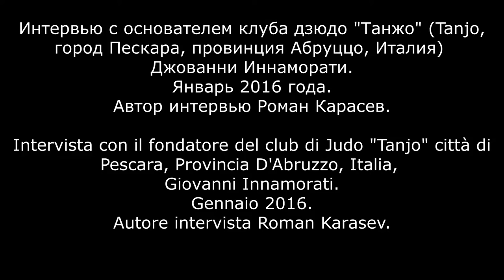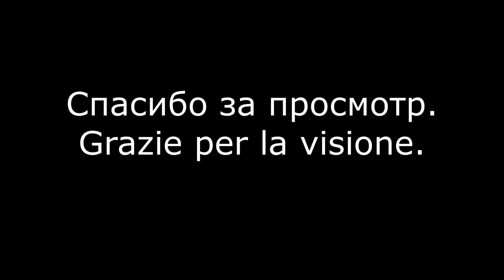ДЗЮДО КЛУБ "ТАНЖО" ПЕСКАРА, АБРУЦЦО, ИТАЛИЯ | ДЖОВАННИ ИННАМОРАТИ | ИНТЕРВЬЮ О ДЗЮДО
Вы смотрите видео интервью снятое в Италии в январе 2016 года во время проведения "Рандори ди Италия".
В этом видео я разговариваю с основателем клуба дзюдо "Tanjo" Джованни Иннаморати который делится своими мыслями по поводу дзюдо и о дзюдо.
В декабре 2015 и январе 2016 года по приглашению Джованни Иннаморати, в Италию для проведения открытых уроков в рамках проекта "Рандори ди Италия "приехал Роман Карасев. За одну неделю было проведено несколько занятий в разных городах Италии, а также встречи с мастерами дзюдо провинции Абруццо Италия.